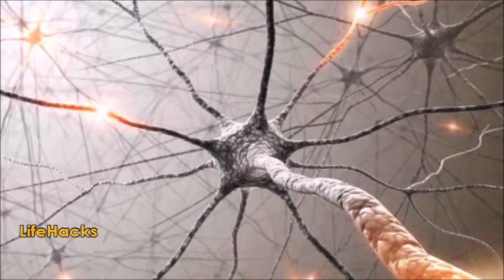लंबे समय तक जवान रहना है, तो करे यह आसान सा एक नाम